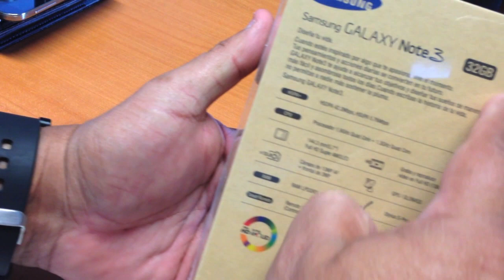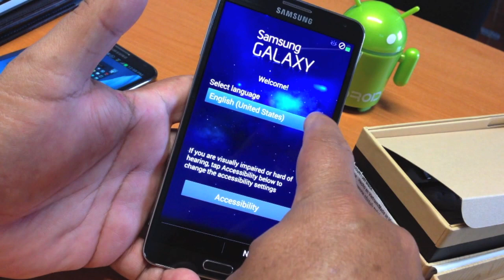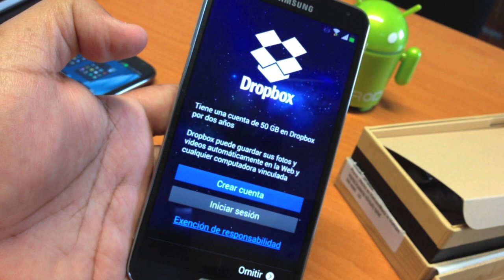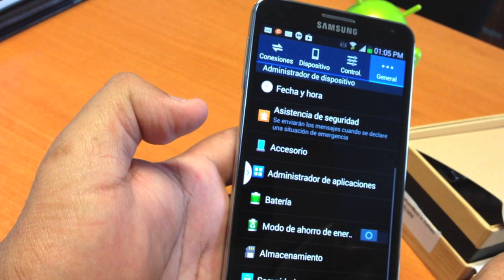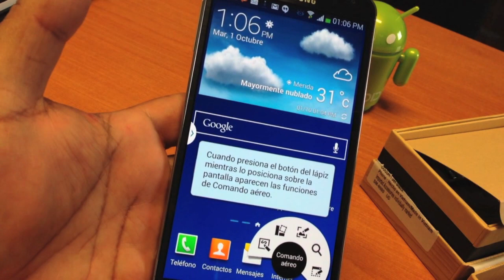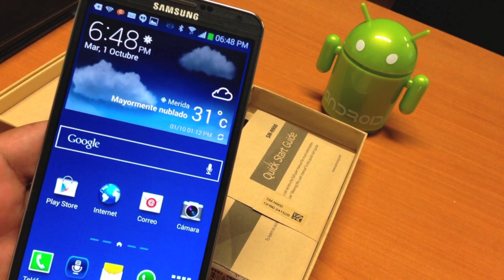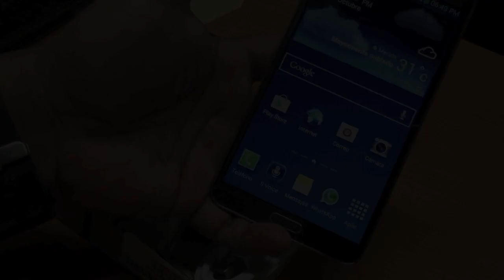Galaxy Note 3 unboxing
Desempaquetado del Samsung Galaxy Note 3

El material utilizado en la cubierta trasera para simular piel es Pleather